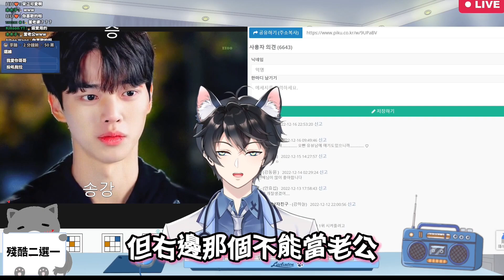【🔥殘酷2選1🔥】由男Vtuber來排行「韓國帥哥顏值」李鍾碩...入圍都沒有❗❗(BL慎入)